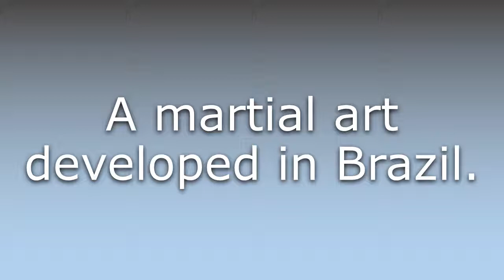What does Capoeira mean?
What does Capoeira mean in English? Learn the meaning of Capoeira.